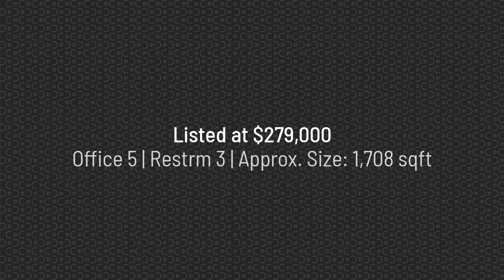Commercial property on Clements Bridge Rd, Barrington